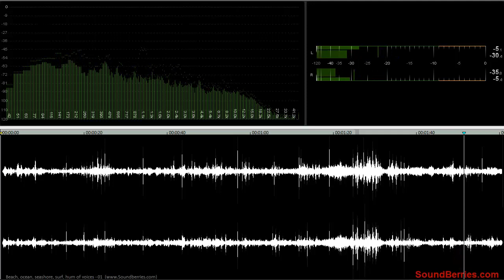🎧 Beach ocean seashore surf hum of voices - 01 LOOPED SOUND EFFECT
🎧 Beach, ocean, seashore, surf, hum of voices - 01, SOUND EFFECT